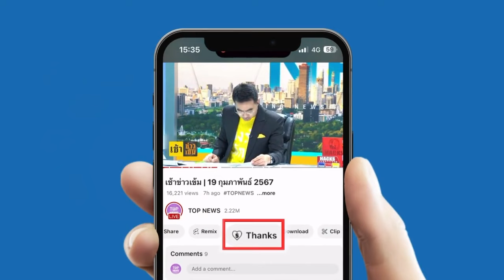วงการบันเทิงเศร้า สิ้น "ฉลอง ภักดีวิจิตร" ศิลปินแห่งชาติ ผู้กำกับหนังระดับตำนาน